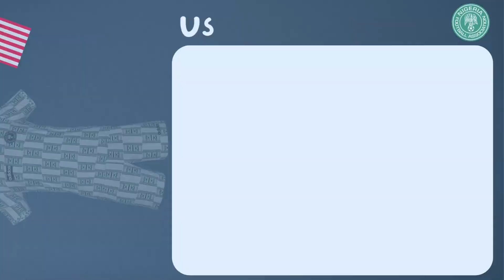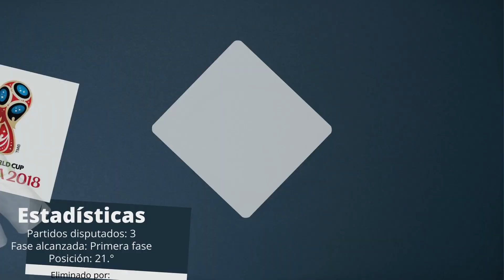Evolución del Uniforme de Nigeria en las Copas del Mundo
La selección nacional de Nigeria ha utilizado tradicionalmente un conjunto primario en su mayoría verde con numeración, letras y ribetes en blanco; junto con el uniforme secundario totalmente blanco, todo emblemático de los colores de la bandera nigeriana. El tono verde ha variado a lo largo de los años. Una tonalidad de verde oliva cercana al verde bosque fue favorecido con frecuencia durante la década de 1980 a principios de 1990, y el verde jade también ha aparecido en cada una de esas décadas; incluso el verde arlequin ha sido utilizado.